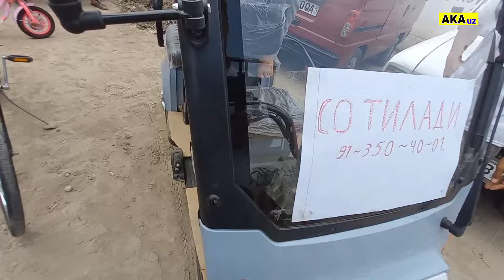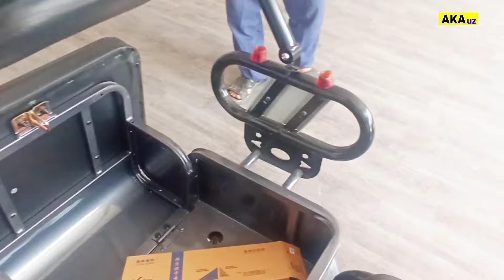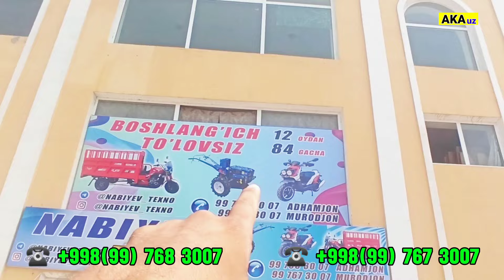НАМАНГАН ШАНБА БОЗОРИ. ВЕЛОСИПЕД СКУТЕР МУРАВЕЙ НАРХЛАРИ2024. наманган велосипед скутер #2024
НАМАНГАН ШАНБА БОЗОРИ. ВЕЛОСИПЕД   СКУТЕР  МУРАВЕЙ НАРХЛАРИ2024.
Assalomu alaykum hurmatli obunachilar va kanalimiz mexmonlari! Navbatdagi video abzorimizni Namangan shahri 5- mikrorayonda joylashgan, ,, Yashil '' Dehqon bozoridan tayyorladik. Ushbu bozorda haftaning har Shanba kuni Katta Eski bozor bo'ladi. Biz esa sizlar uchun ushbu bozordagi narx navoni syomka qildik.

KANALIMIZGA OBUNA BO'LING! 🔔( RAXMAT 😊👍 )